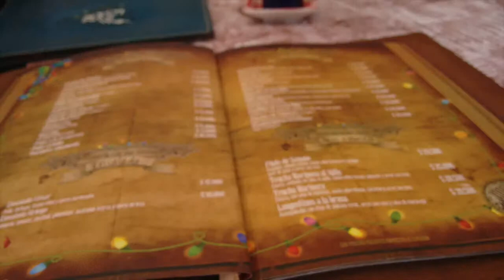Erase una vez... en Manizales